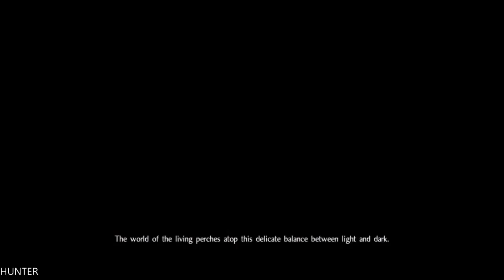Nioh - 100% Walkthrough Part 4- EBlacksmithing -PS4 PRO